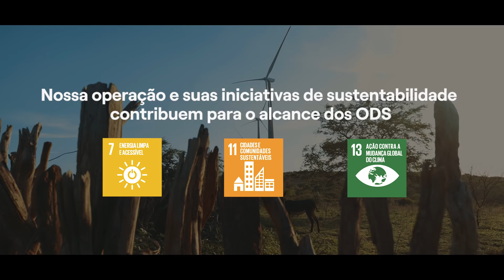Ana Laura: A energia da empatia